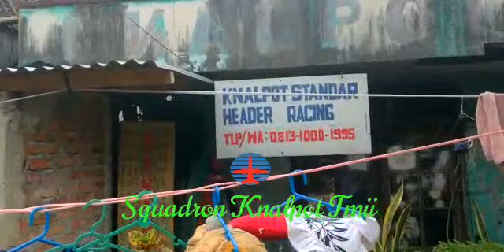SUOS APV, Untuk jemari tangan yang lentik menawa n, hitunglah kebajikan yang diperbuat orang kpdmu.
Vidio squadron knalpot tmii